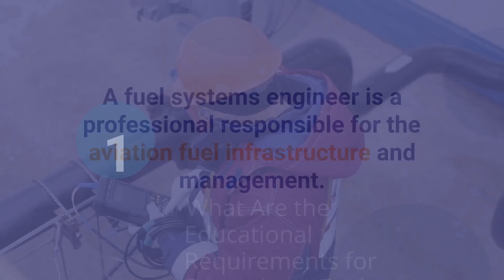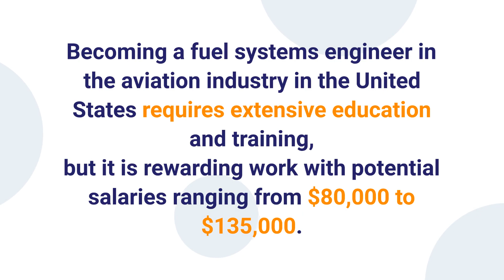The Ultimate Guide to Landing a Job as a Fuel Systems Engineer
Do you have a passion for aviation? Are you dreaming of a career in the field?

 If so, becoming a fuel systems engineer may be the perfect choice for you! In this video, we'll outline what a fuel systems engineer does and provide tips on how to land your dream job.

So if you're ready to take off, watch this video now!